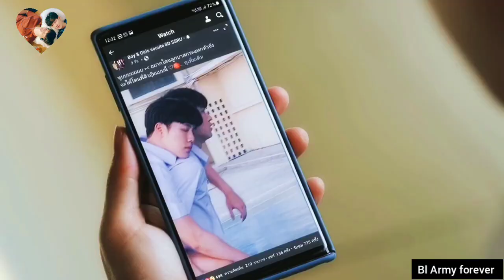Dew💞best || the best story ❤||love story 😘 thai bl drama💖